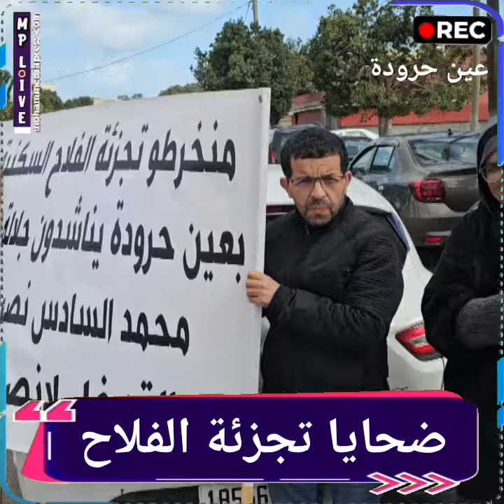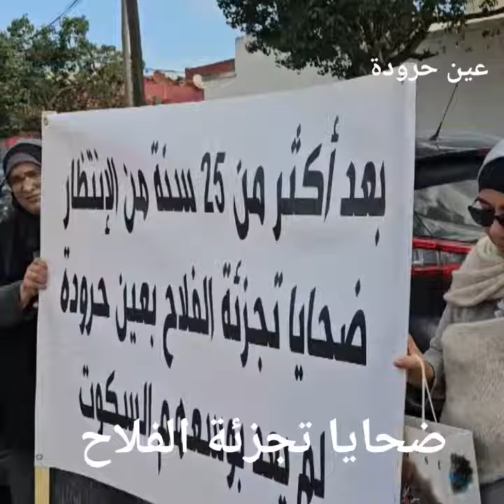شوفو اش طاري بخصوص تجزئة الفلاح بعين حرودة